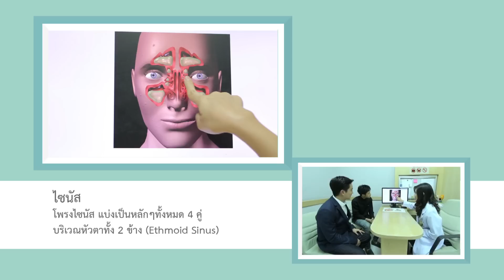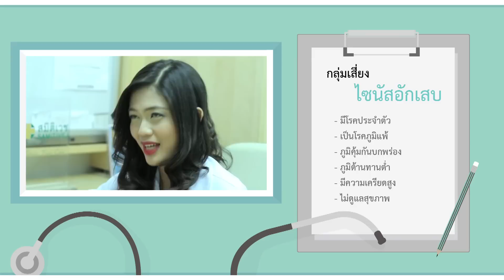[27/09/58] Dr.smith แบงค์ ฮอร์โมน โรคไซนัสอักเสบ 1/3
จะรู้ได้อย่างไรว่าเป็นไซนัสอักเสบ ใครบ้างที่มีโอกาสจะมีปัญหาเกี่ยวกับไซนัส และไข้หวัดกับไซนัสแตกต่างกันยังไง มีวิธีการสังเกตอย่างไรบ้าง มาไขข้อข้องใจไปพร้อมกันใน รายการ Dr.smith